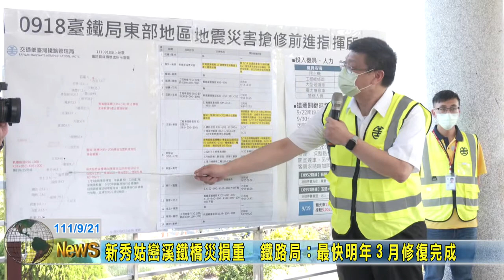20220921 04 新秀姑巒溪鐵橋災損重 鐵路局：最快明年３月修復完成